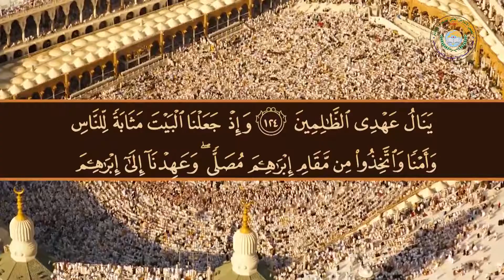الكشاف المسلم في الحج - الحلقة السادسة - تقديم د زهير حسين غنيم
سادس حلقات برنامج الكشاف المسلم في الحج..
 تقديم د. زهير حسين غنيم الأمين العام للاتحاد العالمى للكشاف المسلم

عرض البرنامج يومياً بداية من اليوم - الأول من ذي الحجة لهذا العام 1439
 2018